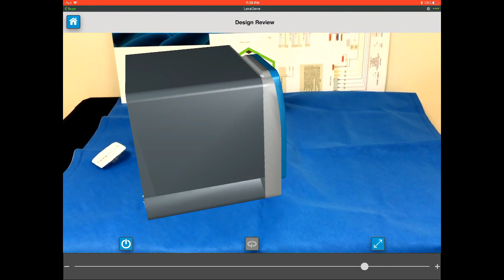LexaGene AR Product Design Review Boston Engineering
Watch how Augmented Reality (AR) can enhance and accelerate the product design review process. The Boston Engineering video features LexaGene and the industry’s first fully automated pathogen detection platform to accelerate testing from days to hours.